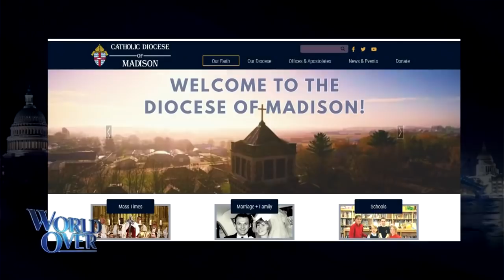World Over - 2018-10-04 – Abuse Crisis in the U.S., Bishop Robert Morlino with Raymond Arroyo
MOST REV. ROBERT MORLINO, bishop of the Diocese of Madison, Wisconsin discusses the Church’s ongoing abuse crisis and how the US Bishops should respond.